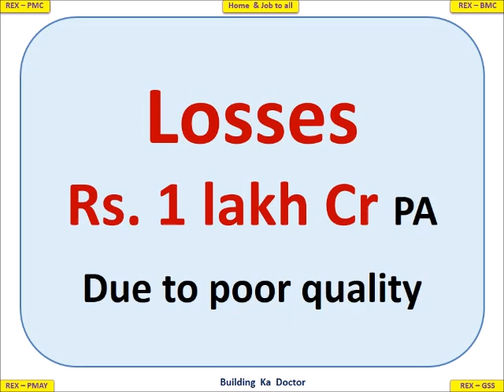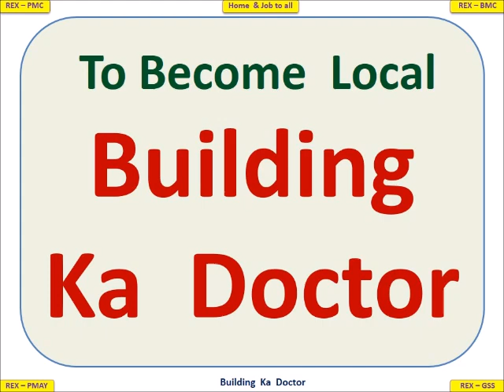Mission - REX BMC PMC - Better Homes - Skill India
Rex Group - Plans to  provide technical support to 3 Cr Homes Pan India through 1 lac Civil Engineers  Under  Self Employment Model to generate Business of 2 lac Crores.  Upgrade  Construction Industry.